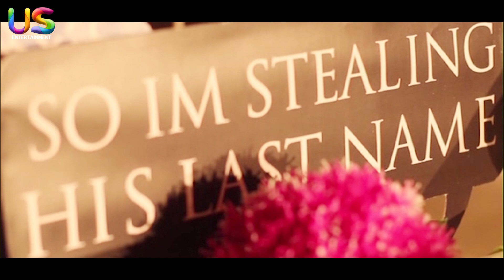ENGAGEMENT PARTY IDEAS ♡ | US Entertainment Events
ENGAGEMENT PARTY.

ENGAGEMENT PARTY IDEAS.

US Entertainment Events...

US Entertainment Events...

US Entertainment is an event, artist management and activation company, we provide one window solution for your events, weddings, parties and brand activation. Our additional services are puppetry, theatre, music, drama and film. We are the leading artist management company. We also provide consultancy for mega productions/events /festivals.